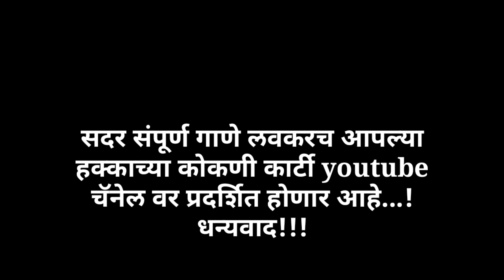celebration100k / kokani karti/ 284 days / 1 लाखाचे कुटुंब पूर्ण/ कोकणी कार्टी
धन्यवाद!!!
रसिक मायबाप प्रेक्षक,
1 ऑगस्ट 2020 रोजी लावलेल छोटस रोपटं ज्याच आज 1 लाख परिवार पूर्तीच्या महाकाय वटवृक्षात रूपांतर झालय ते निव्वळ तुम्ही आमच्यावर केलेल्या प्रेमामुळे आणि दाखवलेल्या विश्वासामुळे. !
        आम्ही सर्व कोकणी कार्टी यापुढे अशीच धडाकेबाज घौडदौड कायम ठेवत तुम्हाला हसवत राहू आणि तुम्ही यापुढेही कोकणी कार्टी च्या  पाठीशी  खंबीर उभे राहाल यात तिळमात्र शंका नाही!
      पाहिल्याच दिवसात 100 subscribers ने आमच्यावर दाखवलेल्या विश्वासाला आज 284 व्या दिवशी आम्ही पात्र ठरल्याचा आनंद तुमच्याबरोबर वाटताना खूप खूप आनंद होत आहे...!
         परिस्थिती कशीही असली तरी आम्ही तुम्हा सर्वाना हसवत राहणारच...!
     पुन्हा एकदा मनापासून धन्यवाद!